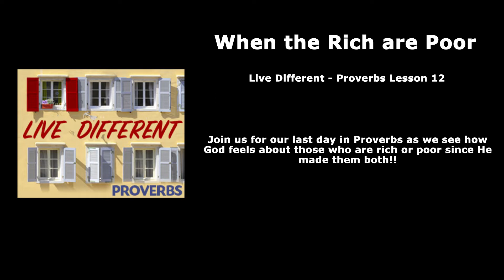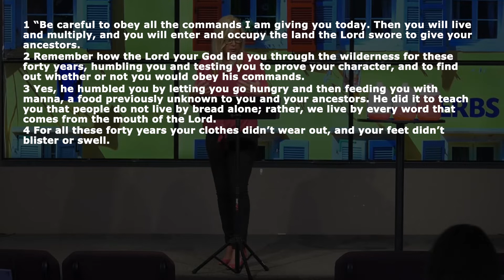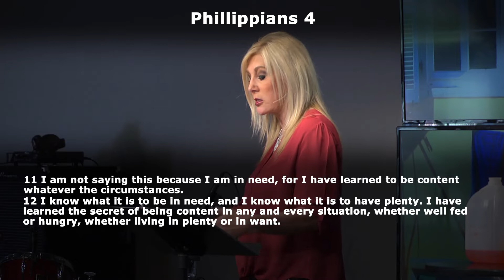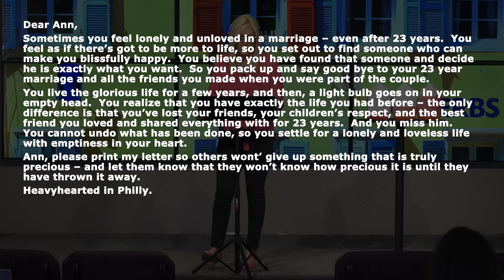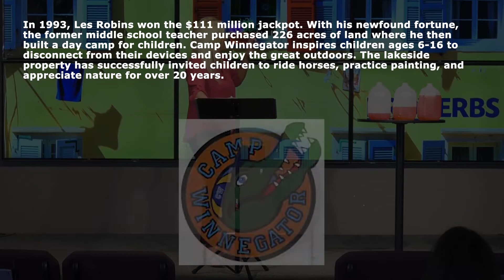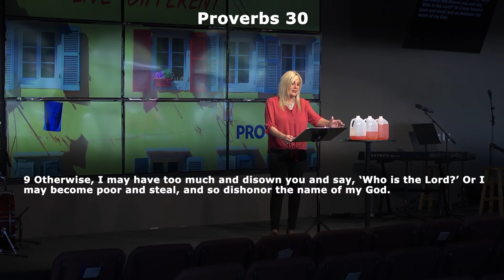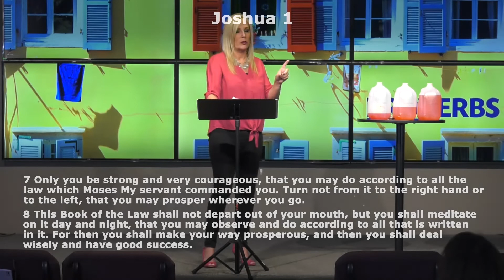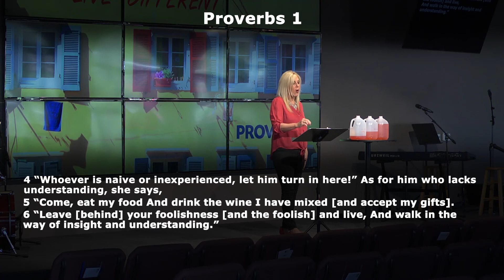Proverbs Lesson 12 - Is Being Rich Good?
Is Being Rich Good?
Women's Bible Study - Join us for our last day in Proverbs as we see how God feels about those who are rich or poor since He made them both!!